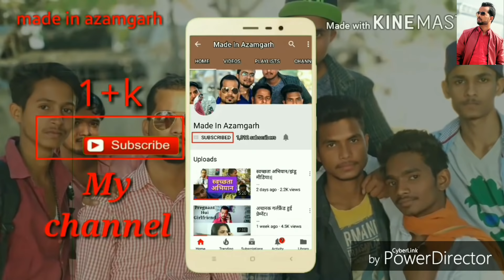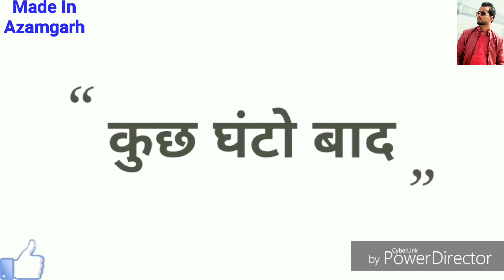Girlfriend Ke Liye Bana Bhikhari |Fake Bhikari| By ||Made In Azamgarh